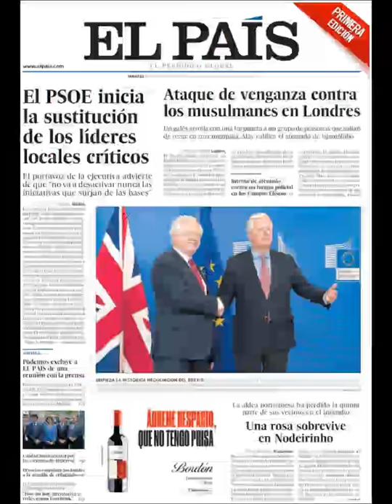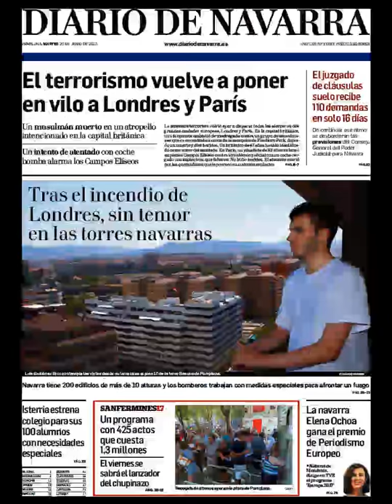Noticias Martes 20 Junio 2017 Principales Portadas Titulares Diarios Periódicos España Spain